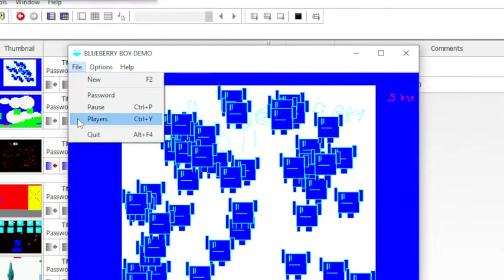Number 15 (2)